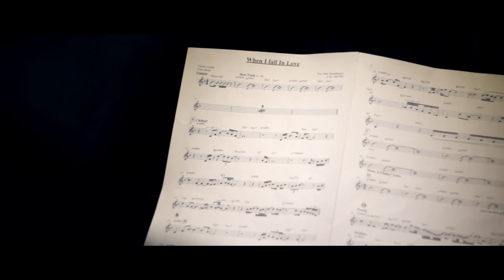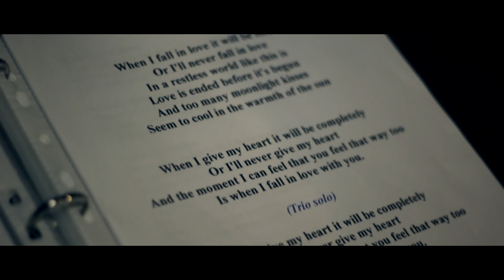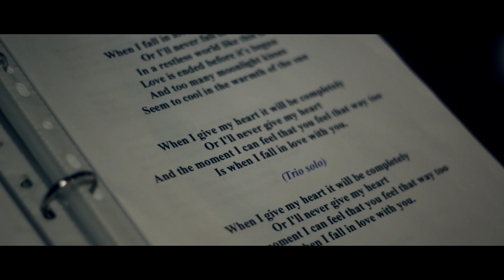'When I Fall In Love' Tom Fitzpatrick and his Swing Trio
Here is a  Live recording of me and the fantastic Swing trio performing our own jazz/swing version of When I Fall In Love.

Keyboard: Tom Phelan
Double Bass: Dan Humphreys
Drums: Ollie Boorman